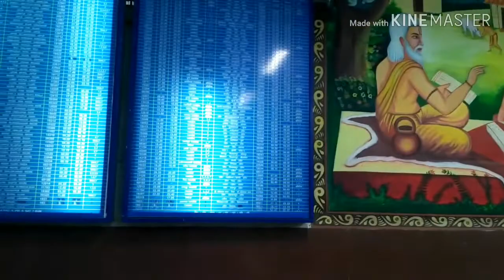ujjain railway station ujjain junction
Ujjain Junction ujjain railway station Madhya Pradesh India MP